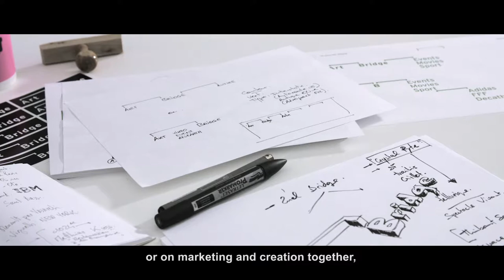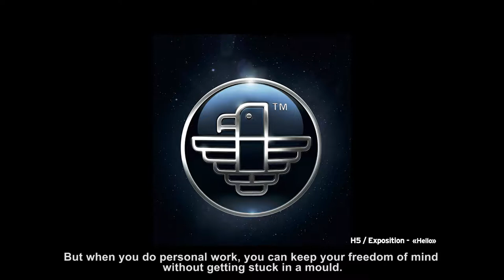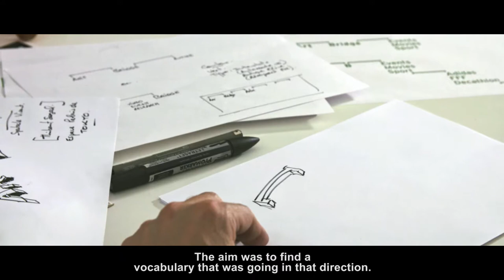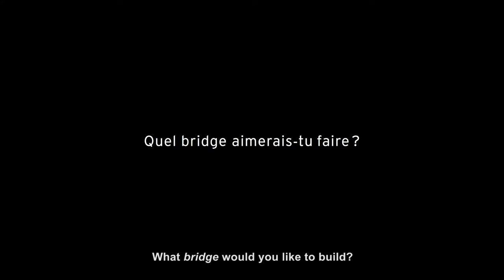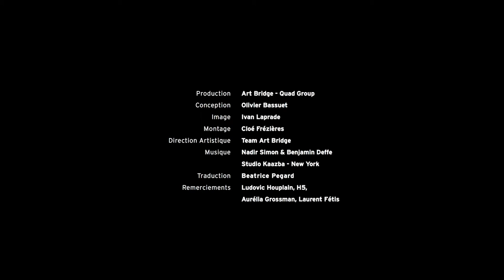Conversations: Ludovic Houplain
Une Conversation avec Ludovic Houplain, directeur artistique et co-fondateur des H5.
Une série produite et conçue par Art Bridge et réalisée par Ivan Laprade.